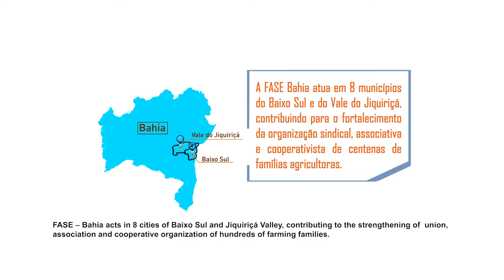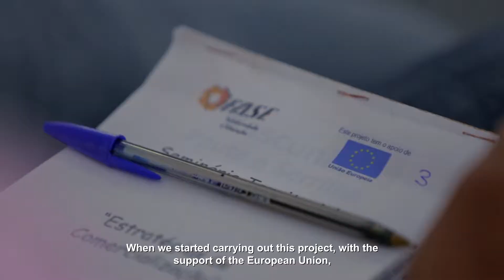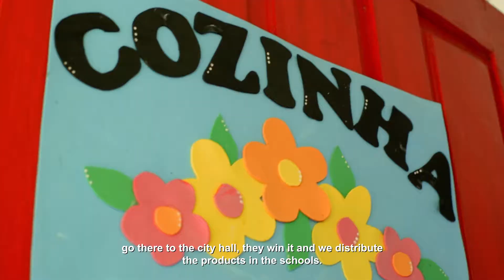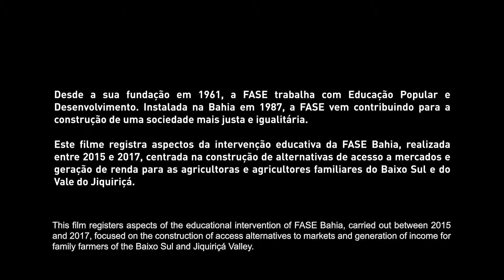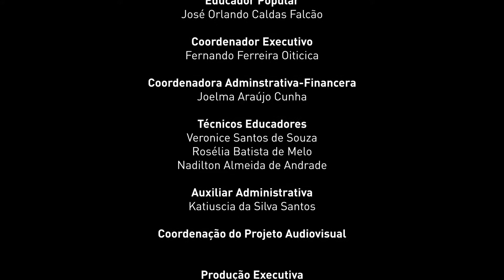III - Iniciativa da FASE na BA fortalece geração de renda de agricultores familiares (legendado)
O programa da FASE na Bahia apresenta uma série de vídeos sobre o fortalecimento da capacidade de geração de renda e da integração socioeconômica de agricultores familiares.

No terceiro vídeo da série são abordados aspectos da busca por alternativas de geração de renda por meio do acesso a políticas públicas e programas governamentais como o Programa Nacional de Alimentação Escolar (PNAE) e o Programa de Aquisição de Alimentos (PAA), enfatizando ainda as preocupações da FASE e das famílias agricultoras com a segurança alimentar e nutricional das pessoas.